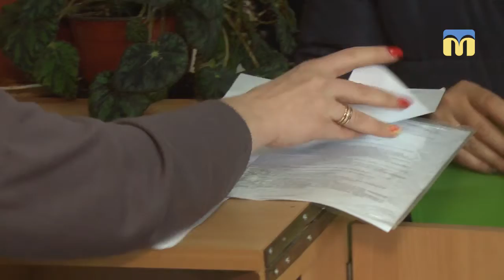15 квітня - останній день, коли можна змінити місце голосування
15 квітня - останній день, коли можна змінити  місце голосування. Чи є черги в коридорах  та скільки триває процедура - знають кореспонденти Суспільного.